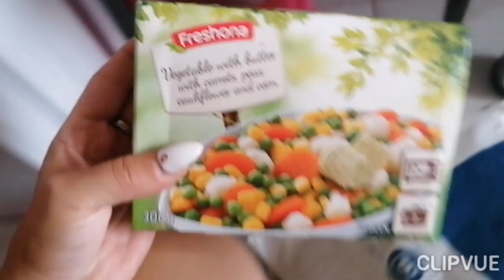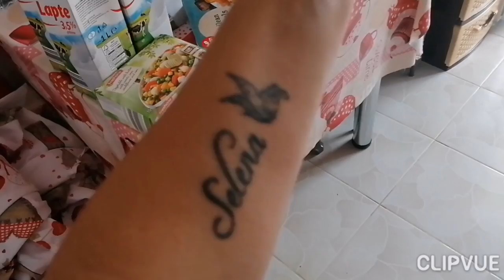Drumul spre casă, bagaje multe si curățenie parțial!